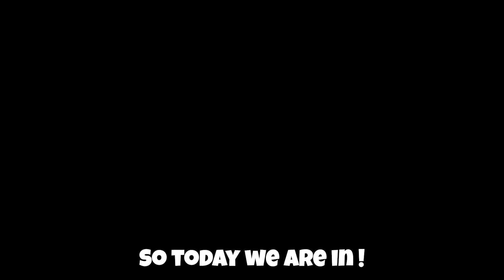*NEW* WORKING ALL CODES FOR Project Slayers IN 2023 JUNE! ROBLOX Project Slayers CODES